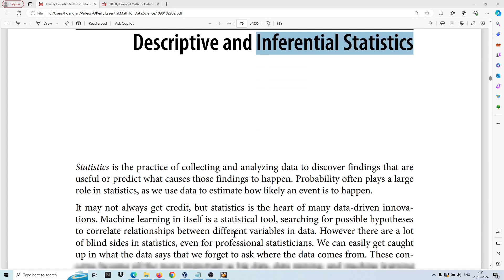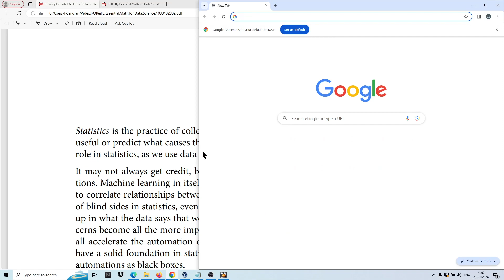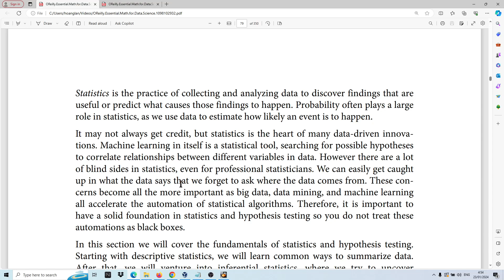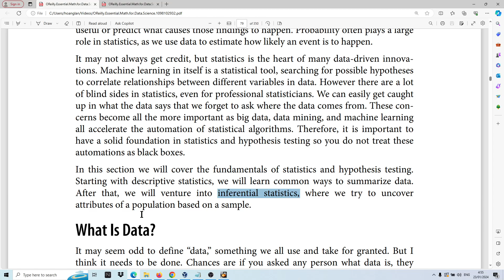Thống kê mô tả và thống kê suy luận, Math for Data Science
đường dẫn đến các video khác trong danh sách phát

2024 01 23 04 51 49

CHAPTER 3
Descriptive and Inferential Statistics
Statistics is the practice of collecting and analyzing data to discover findings that are
useful or predict what causes those findings to happen. Probability often plays a large
role in statistics, as we use data to estimate how likely an event is to happen.
It may not always get credit, but statistics is the heart of many data-driven innova‐
tions. Machine learning in itself is a statistical tool, searching for possible hypotheses
to correlate relationships between different variables in data. However there are a lot
of blind sides in statistics, even for professional statisticians. We can easily get caught
up in what the data says that we forget to ask where the data comes from. These con‐
cerns become all the more important as big data, data mining, and machine learning
all accelerate the automation of statistical algorithms. Therefore, it is important to
have a solid foundation in statistics and hypothesis testing so you do not treat these
automations as black boxes.
In this section we will cover the fundamentals of statistics and hypothesis testing.
Starting with descriptive statistics, we will learn common ways to summarize data.
After that, we will venture into inferential statistics, where we try to uncover
attributes of a population based on a sample.